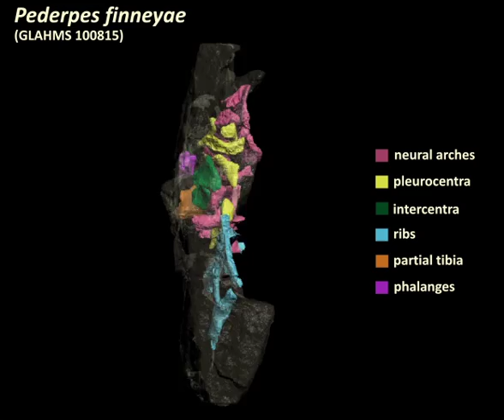Pierce et al Vertebral Architecture 4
This movie shows the segmented µCT of Pederpes finneyae GLAHMS 100815 spinning in yaw.

From the paper: Pierce, S.E., Ahlberg, P.E., Hutchinson, J.R., Molnar, J.L., Sanchez, S., Tafforeau, P., Clack, J.A. 2013. Vertebral architecture in the earliest stem tetrapods. Nature, published online. doi:10.1038/nature11825